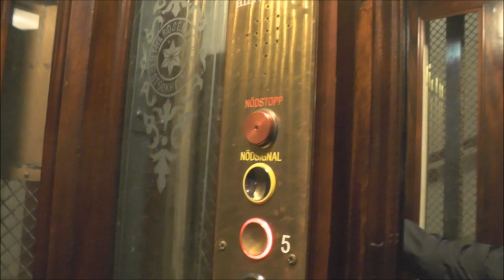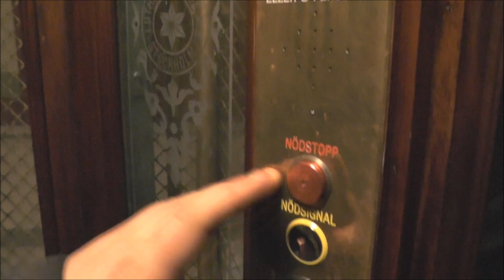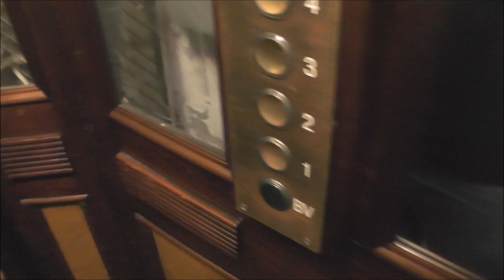Beutiful Luth & Rosén (MB. OTIS) Traction elevator @ Artillerigatan 16, Stockholm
Manufacturer:
Installation year:
Current moderniser:
Latest modernisation year:
Serial Number:
Capacity: _Kg (_lbs.) - _ Persons
Floors: _ =

Location: Artillerigatan 16, Stockholm (Östermalm) SWEDEN!